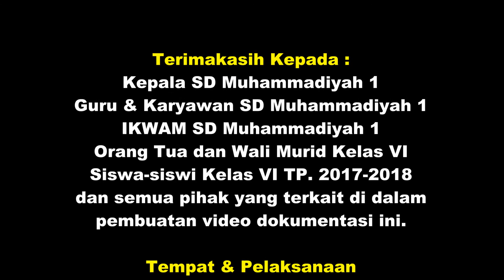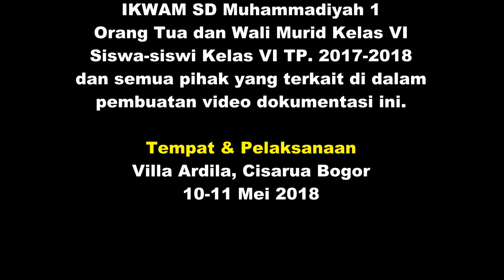VLOG Family Gathering Kelas 6 - SD Muhammadiyah 1 Jakarta